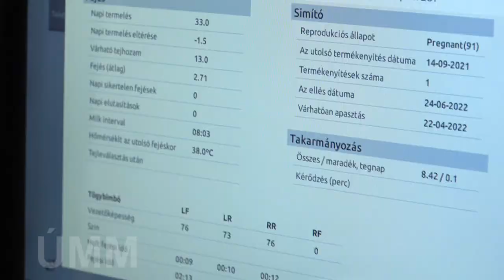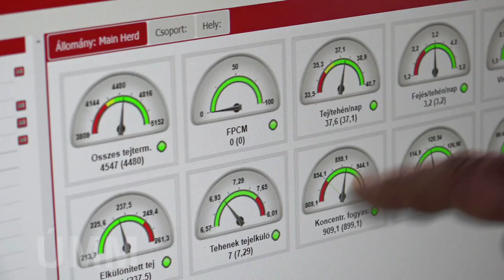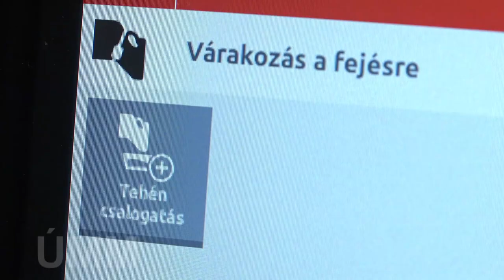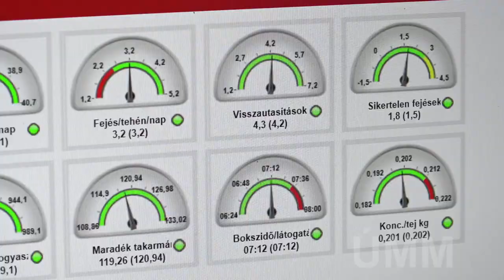Fejlesztések Szabó Lajos mártélyi tehenészetében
Szabó Lajos - családi gazdálkodó, Mártély
Kézi Zoltán - régióvezető, Takarékbank Agrár Üzletág

Szabó Lajos mártélyi gazdálkodó folyamatosan fejleszti tehenészetét. A munkaerőhiány számára is komoly gondot jelentett, éppen ezért erre is megoldást keresett akkor, amikor megálmodta legújabb beruházását. Egy korszerű, robotokkal felszerelt istállót hozott létre, melynek finanszírozásában a Takarékbank segítségét kérte. A következő hónapokban szarvasmarha-állományát is növelni fogja, szintén a pénzintézettel együttműködve.